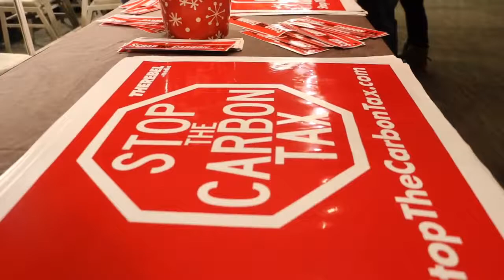Anti carbon tax rally hits Calgary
Ezra Levant's anti carbon tax rally drew about 1000 Calgarians on Sunday afternoon.